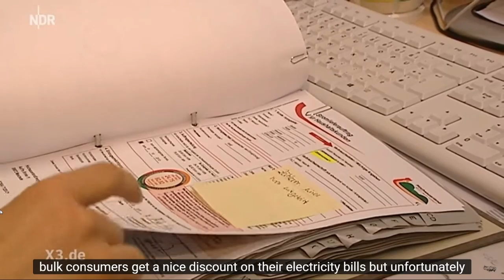Austrian Chancellor smackdown, electricity costs in Germany - alt DE 002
Herbert Kickl gives Austrian Chancellor Sebastian Kurz a tounge-lashing in Parliament, small businesses in Germany have to pay more for going green and using less electricity.